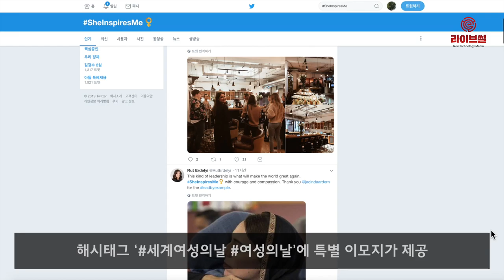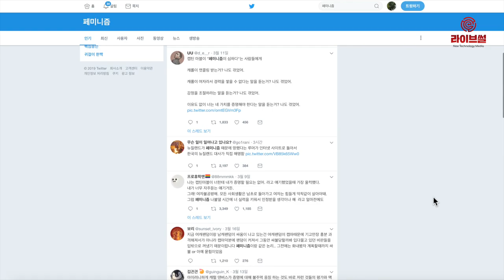[라이브썰] 트위터, 세계 여성의 날 ‘페미니즘’ 등 관련 키워드 관심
트위터가 다음소프트와 함께 지난 한 주(3월 8일~14일) 트위터에서 이슈가 된 주요 키워드를 분석한 결과 ‘세계여성의날’이 화제의 키워드를 차지했다고 18일 밝혔습니다.

세계 여성의 날은 지난 1908년 3월 8일 미국의 여성 노동자들이 열악한 작업장에서 화재로 숨진 여성들을 기리며 궐기한 것을 기념하는 날입니다. 유엔은 1977년 3월 8일 기념일로 공식화했습니다.

트위터코리아는 세계 여성의 날을 기념해 트위터 대한민국 공식 계정을 통해 정치, 사회 분야의 여성 오피니언 리더들과 함께 라이브 방송을 진행했습니다. 삶에 중요한 영향을 미친 여성을 릴레이로 소개하는 SheInspiresMe 캠페인도 개최했습니다.

또한 세계 여성의 날을 기념해 3월 7일과 8일 양일간 해시태그 ‘세계여성의날 여성의날’에 특별 이모지가 제공됐습니다. 해시태그 SheInspiresMe IWD2019에 적용되는 특별 이모지는 이달 계속 이용할 수 있습니다.

이와 관련해 미국 마블 스튜디오가 처음 여성 주인공을 내세운 히어로 영화 ‘캡틴 마블’이 연관어 상위에 올랐습니다. 트위터에서는 캡틴 마블 관람 후기를 비롯해 세계 여성의 날을 맞아 경품으로 캡틴 마블 영화표를 증정하는 RT(리트윗) 이벤트도 연관어로 인기를 끌었습니다.

한 트위터 사용자가 “세계 여성의 날에 캡틴 마블 해시를 같이 달 수 있다니 너무 짜릿해”라고 올린 게시물은 약 7200건의 리트윗과 5300건의 ‘마음에 들어요’를 기록했습니다.

또한 ‘페미니즘’ 키워드도 연관어로 관심을 모았습니다. 페미니즘에 대한 개인의 다양한 견해가 올라오는 등 페미니즘에 대한 활발한 의견 공유가 펼쳐진 것입니다.

지난 8일에는 세계 여성의 날에 페미 퍼레이드가 열려 ‘퍼레이드’ 키워드도 연관어로 집계됐습니다. 페미니스트 단체 ‘불꽃페미액션’은 서울 강남 한복판에서 클럽 내 성폭력 근절을 요구하는 시위를 진행해 트위터에서 화제가 됐습니다.